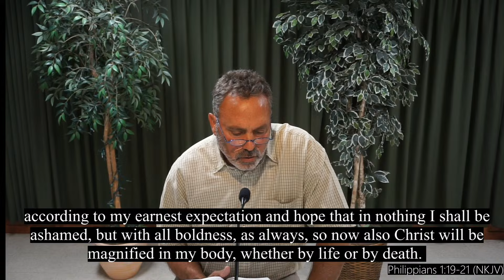Psalm 61 | Decision Of Permanence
Pastor Anthony teaches from Psalm 61